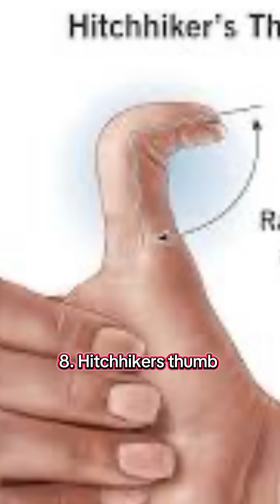Top 10 rarest genetics 🧬 in the world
Unlock the world’s rarest and most unbelievable human genetics! From people who need barely any sleep to those born without fingerprints, this list will blow your mind. Learn about ultra-rare traits like super taste buds, unbreakable bones, green eyes, extra color vision, and the extremely rare diamond skin disorder. These one-in-a-million (and sometimes one-in-a-billion) traits show just how unique the human body can be. If you love fun facts, weird science, and incredible human mysteries, this video is for you!